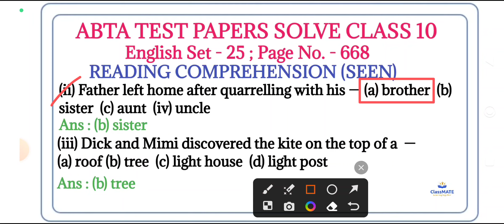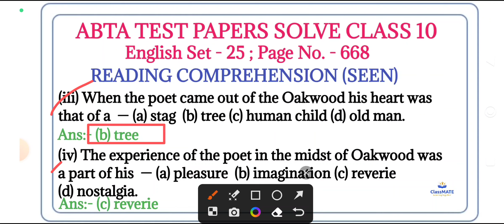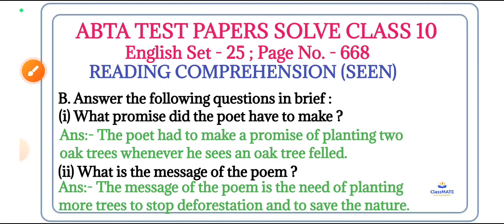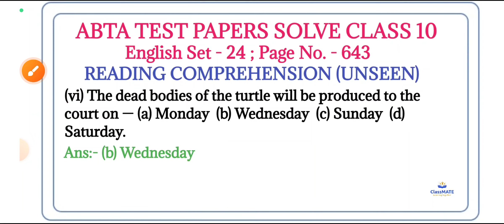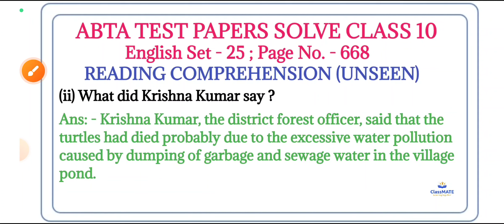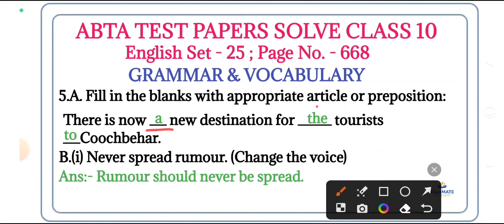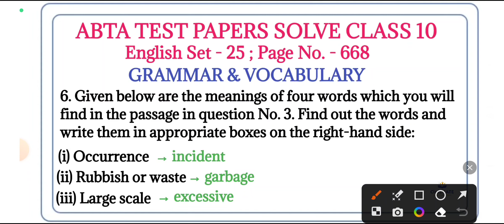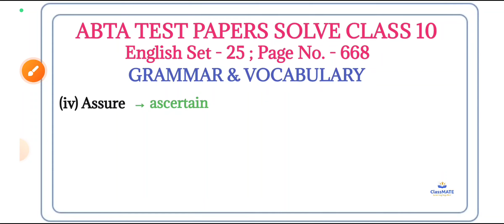ABTA TEST PAPERS SOLVE || CLASS 10 || ENGLISH SET 25 || PAGE 668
In this video the ENGLISH SET 25 at PAGE 668 of ABTA TEST PAPERS has been solved thoroughly and correctly for MADHYAMIK 2024.

00:00 - Intro
00:35 - SEEN (PROSE)
02:08 - SEEN (POETRY)
03:15 - UNSEEN
06:25 - GRAMMAR & VOCABULARY

⬇️⬇️⬇️ For other videos click below ⬇️⬇️⬇️
• ABTA TEST PAPERS SOLVE (FULL SERIES) :

ClassMATE
Learning together